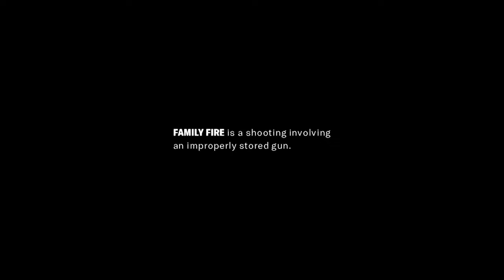BHS Girls Varsity Ice Hockey VS. Wakefield Warriors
Final Score
Burlington: 1
Wakefield: 0

Game Date: January 20, 2021